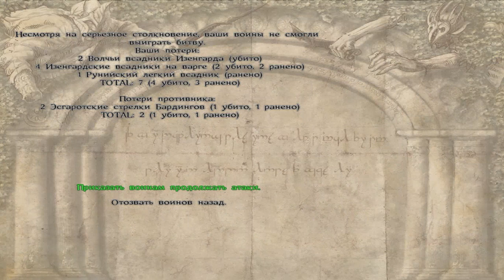Mount & Blade Warband: The Last Days of the Third Age №19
The Last Days of the Third Age...